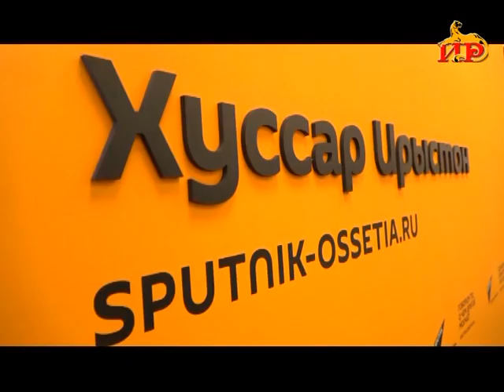Информацион рауагъд «Абон» Хуриты Батрадзимӕ. 30.06.2022.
-Цхинвалы уагъд ӕрцыд генералон прокуратурӕйы цур ног арӕзт ӕхсӕнадон советы куысты фӕдыл брифинг.
-Нидерладты гом ӕрцыд ирон нывгӕнджыты куыстыты равдыст.
-Иууыл хуыздӕр командӕты сбӕрӕг кӕнын. Цхинвалы райдыдта республикон турнир футболӕй.